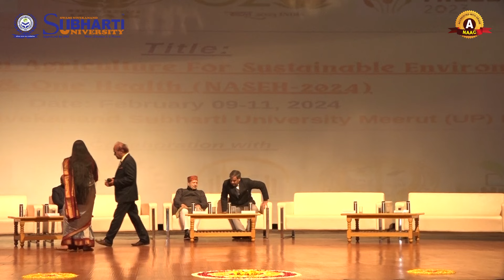Inauguration of Next-Generation Agriculture For Sustainable Environment & One Health (NASEH-2024)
Chief Guest
Hon’ble Dr. Indresh Kumar Ji
Senior, National Executive Member (RSS)

Fill up the form to join the best university of North India

Ranked among the top 10% of Universities in India, Swami Vivekanand Subharti University is NAAC "A" Accredited and has received numerous National and International Awards.
The main campus of the University is in the National Capital Region, strategically situated on National Highway 58, Delhi bypass road, Meerut, The campus aptly called 'Subhartipuram', is spread over a sprawling area of about 250 acres of land comprising magnificent buildings, lush green lawns and vibrant surroundings with over 6000 people, determined to make this a 'Jewel in the Crown' of the nation.